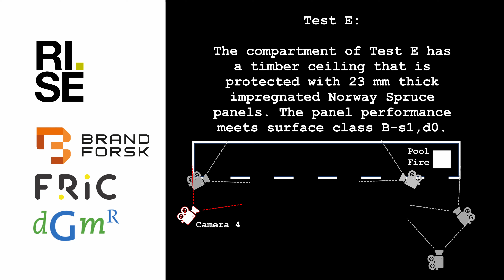Test E cam 4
Limiting fire spread in large floor plan compartments. Test with impregnated timber ceiling.